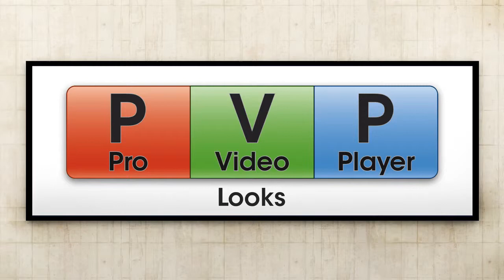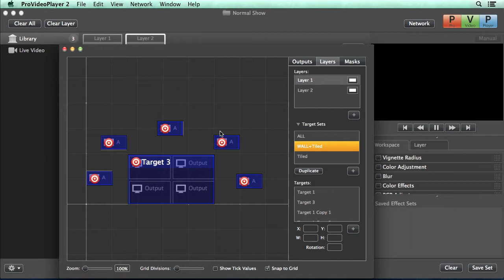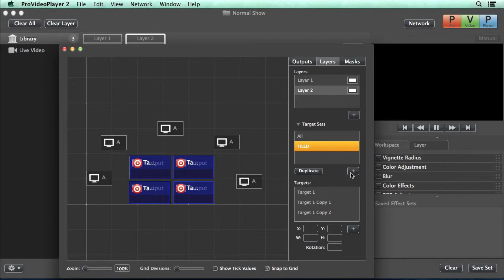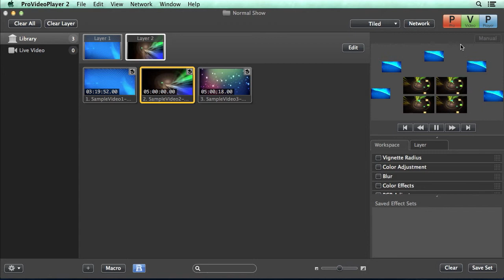Using Looks in ProVideoPlayer 2 (PVP2) - Tutorial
A tutorial on using the "Looks" function in PVP2, which includes setting up target sets for different layers and the means by which you can trigger different looks within your show.